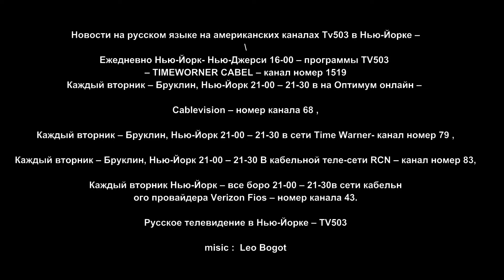Wrong Трамп против Клинтон. Мнения на Брайтон Бич.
Brighton New York. Два мнения и аргументы почему брайтонцы за или против Трампа. Поддерживают ли эмигранты Трампа или наоборот за Хиллари Клинтон и Обаму ?